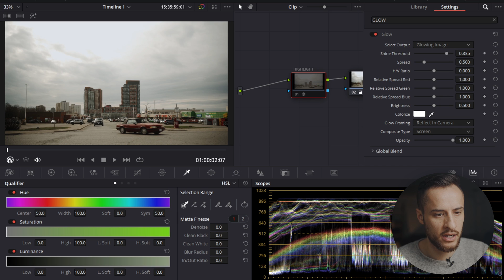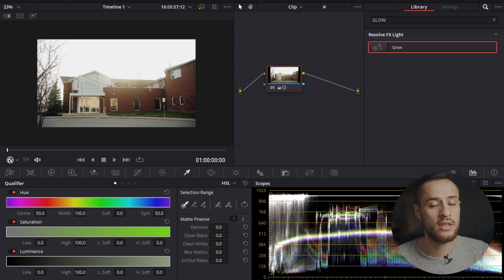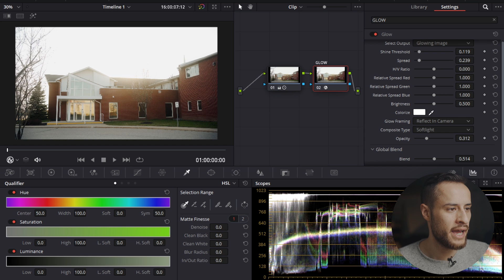Davinci Resolve BLOOM EFFECT using GLOW | Smooth clipped highlights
In this Davinci Resolve Bloom Effect Tutorial, I will show you how I use the glow effect in Davinci to emulate the natural highlight film look. Film has a beautiful way of dealing with blown out highlights or clipped specular highlights, and this effect helps your digital footage do that.

I go over 2 ways that I like to use this tool. The first is when fixing overexposed highlights. This is helpful when your sky is clipping and you want to blend the clipped highlights to the detail. The other way is by giving your image an overall bloom/glow effect. This is similar to the look you get when using a diffusion filter such as the CineBloom filter or Black Pro-Mist filter.

Video Overview and Important Context: (00:00)
1. Highlight Sky Recovery by blending highlights and information/detail: (00:49)
2. Overall Film Glow Effect, similar to the film like look you get with diffusion filters: (03:17)
Thank You for Watching :): (04:31)